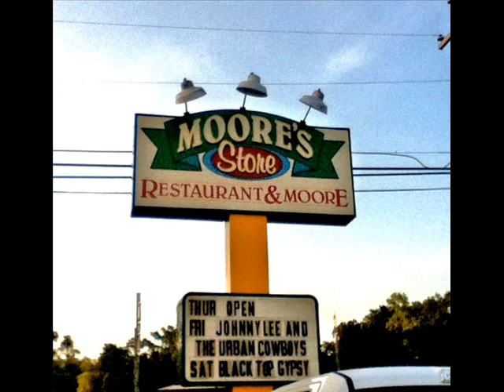"Small Town" - John Cougar Mellencamp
Dedication to Brooks Gremmels, the man who brought the dead community of Ben Wheeler, Tx  back to life.

Ben Wheeler is an unincorporated community in Van Zandt County, Texas, United States. It lies twelve miles southeast of Canton, and has an estimated population of 400.
The area around Ben Wheeler was first settled in the 1840s by Kentucky farmer Benjamin F. Wheeler. Originally known as Clough, after prominent local farmer George W. Clough, the community was renamed Ben Wheeler in 1878 after the town's post office was relocated to the present townsite. The community was beset by many hardships in its early years, including an 1893 fire which destroyed most of the town's businesses. By 1896 the population reached 500, but disaster struck again by way of a smallpox epidemic that reduced the number of residents to 238 by 1904. Somewhat insulated from the effects of the Great Depression by the East Texas Oil Boom, Ben Wheeler had 18 businesses and a population of 375 in 1943. As the oil boom subsided and area cotton production fell, however, Ben Wheeler began a decline which led to the closing of all but nine area businesses by 1972, and the consolidation of its schools with those in nearby Van. By 1988, however, buoyed by the growth of nearby Tyler and Canton, the number of operating businesses in Ben Wheeler had risen to twenty-two and in 2000 the community was home to an estimated 400 residents.
On Wednesday, April 27, 2011, a moderate tornado with sustained winds of 90-100 mph struck the communities of Ben Wheeler and Edom, Texas. Three structures were destroyed and upwards of another one hundred structures damaged.
Brooks and Rese Gremmels started the Ben Wheeler Arts & Historic District Foundation. It is a non-profit  corporation, designed to restore old buildings and shops in downtown Ben Wheeler.